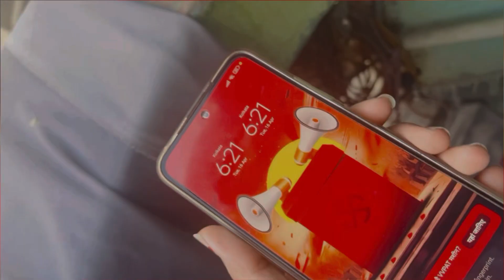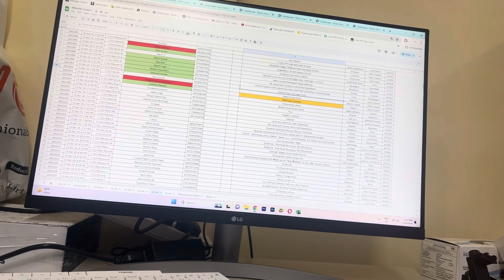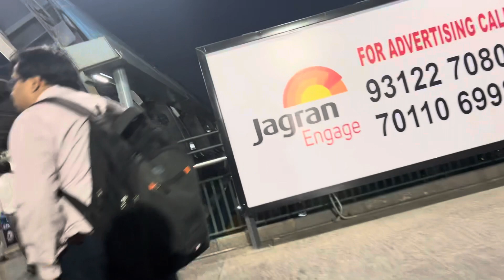Spend the day with me ❤️My daily routine || like share comment😌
Spend the day with me ||my daily routine vlog ❤️🌁my daily routine